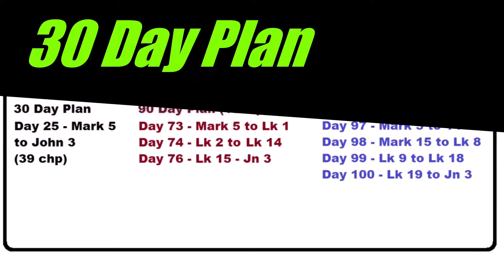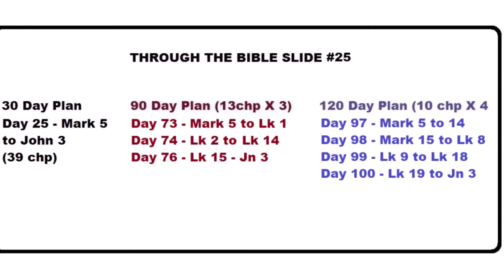TTB Slide #25 Taking the Challenge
Here we are in our last week.  Sultana want to congratulate you for making it all the way through.  Share with us your experiences as you took on the Bible Challenge.  Let the Word of God bless you abundantly for this commitment you made.  -  Mamat & Kevin